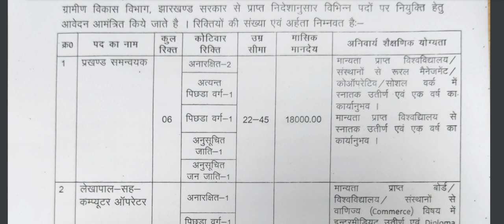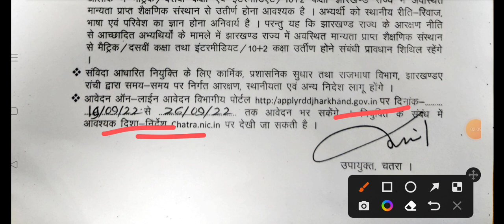JHARKHAND BLOCK LEVEL VACANCY झारखंड सरकार भर्ती BLOCK COORDINATOR & COMPUTER OPERATOR ONLINE APPLY